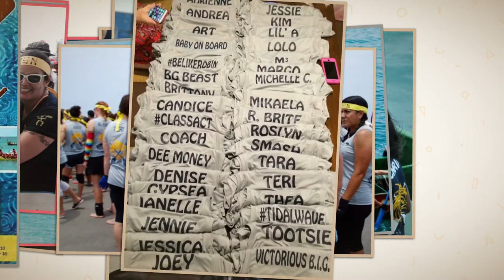2017 US Navy Ladies Dragon Boat Trailer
2017 Season Recruiting

We are an American dragon boat team based in Okinawa, Japan consisting of active duty Navy, family members, and civilians. We race all over the island of Okinawa during the summer matsuri season, and have recently started racing internationally, keeping Okinawan spirit and culture alive.

At the beginning of the season we race in a 32-person, 2.5 ton dragon boat, which opens the harii (dragon boat) season for the island. In the summer we race smaller 10-person boats.

Our season is short, but we paddle with our hearts all season long and throughout the off season.